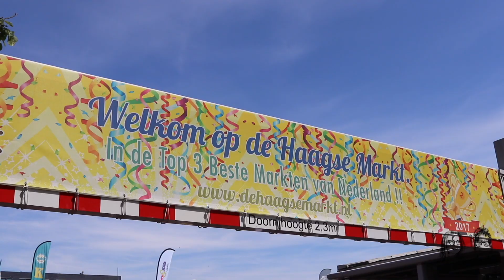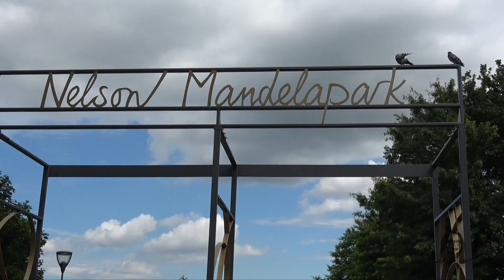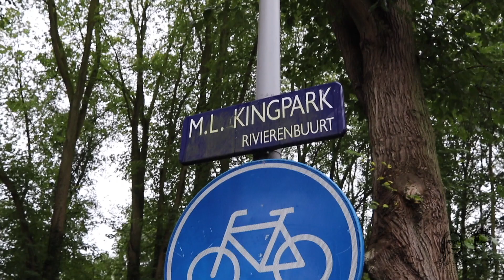"We Have a Dream" Gandhi, King and Mandela - Cultuurvlog #27 | My Daily Shot of Culture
For the exhibition "We Have a Dream" we travelled all over the Netherlands to interview people about Gandhi, King jr and Mandela. We asked people things like what they wanted to change in the world and who their inspiration was. It was an amazing project to be a part of and we loved working with De Nieuwe Kerk on this vlog. The exhibition is on show until the 5th of February 2018.